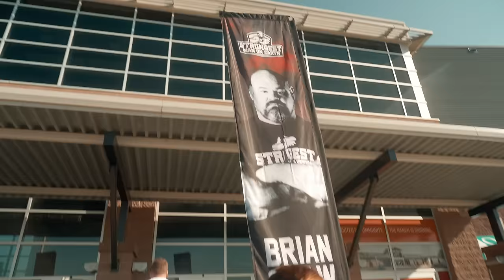24 Hours Before STRONGEST MAN ON EARTH